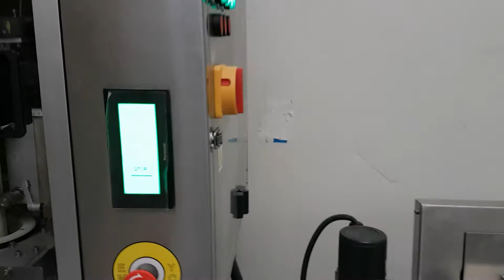Shrink tamper sleeves for small pots. Automatically being applied by D&L Packaging machne.